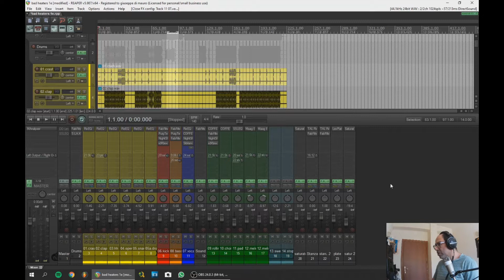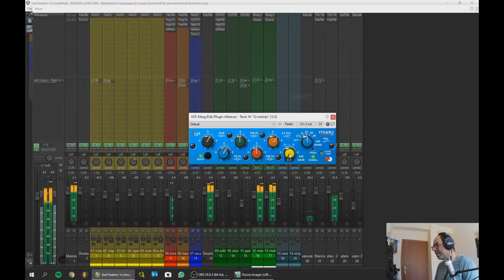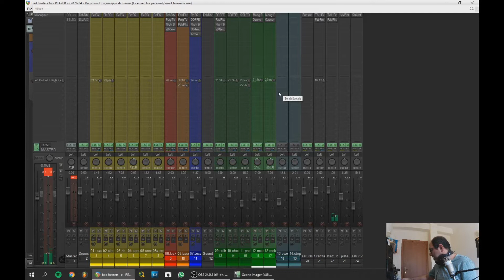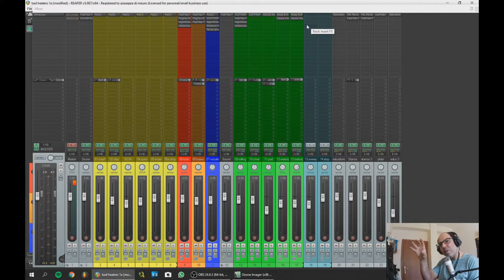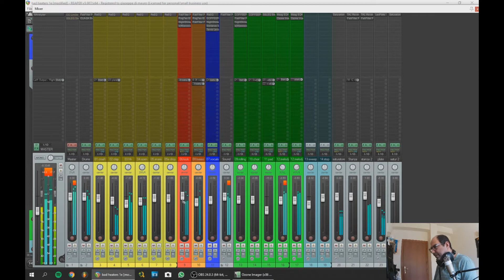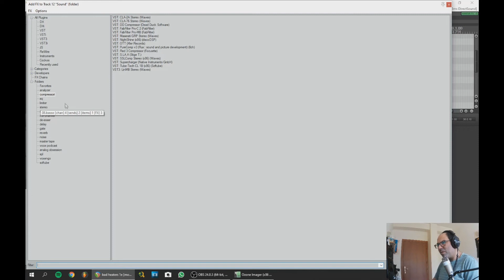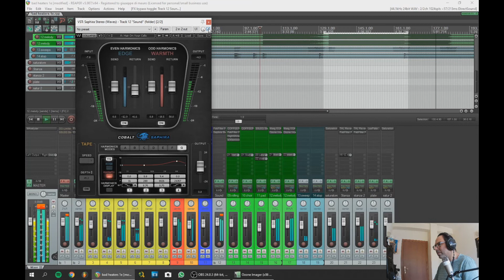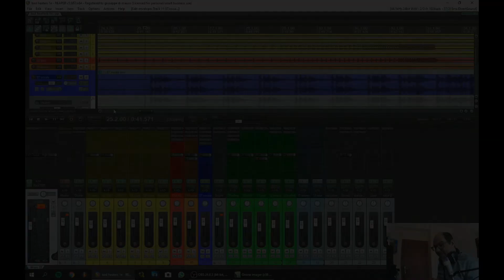(Mix finale...)il mix secondo me fase 6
Ciao a tutti,andiamo a concludere questo mix...forse!!!